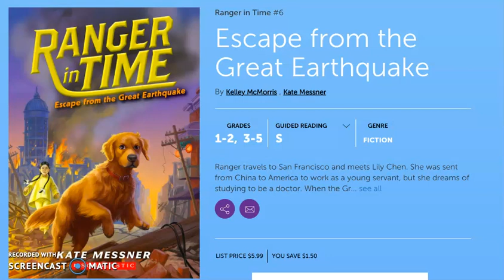Ranger in Time: Escape from the Great Earthquake (Chapter 15)